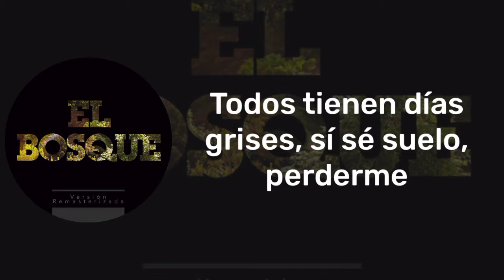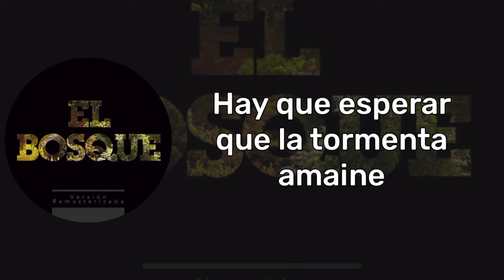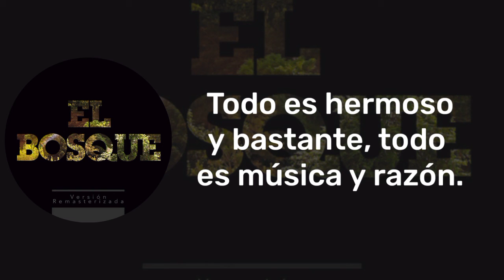Mantoi (Prod. Frainstrumentos) - Treinta y dos días [Letra]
Canción: El bosque
Artista: Mantoi
Productor: Frainstrumentos
Álbum: El bosque
Año: 2010